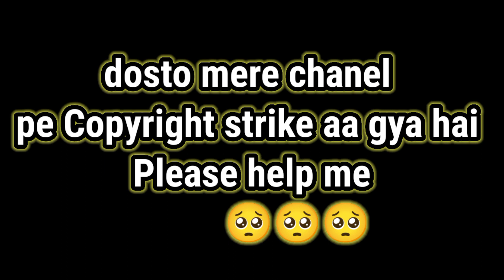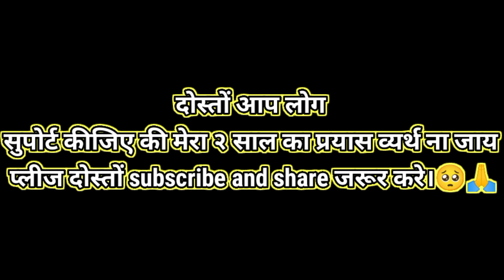Manotize Hote hi Copyright Strike Aa Gya🥺2 sal ka mehnt barbad•|| Ab kya hoga mera please help me°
mnotize hote  hi Copyright strike

Copyright strike se chanel me kya fark prega.

copyright strike channel monetization strike rahne par monetization on hoga ya nahi

please help me  dosto es video ko share kare ki vyrl ho jay Please help me. .🙏🥺🥺

1) Copyright Strike Aane Ke Baad Kya Channel Monetize Kar Sakte Hain
(2) Channel Par Copyright Strike Ha i To Kya Channel Monetize Hoga
(3) Copyright Strike Me Channel Monetize Hota Hai Ya Nahi
(4) 2 Copyright Strike Par Kya Channel Monetize Hoga
(5) Copyright Strike Aane per channel monetize hoga ya Nahin
(6) YouTube channel Mein 2 copyright strike hai channel monetize Hoga ya nahin
 (7) Copyright Strike Rahne se Channel Monetize Hota hai Ya Nahin
how to remove copyright strike on youtube video